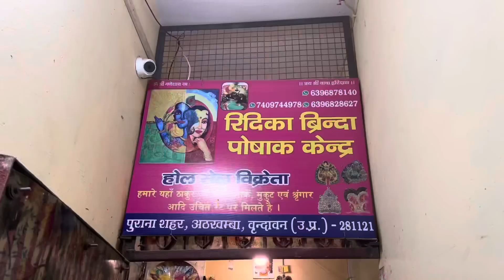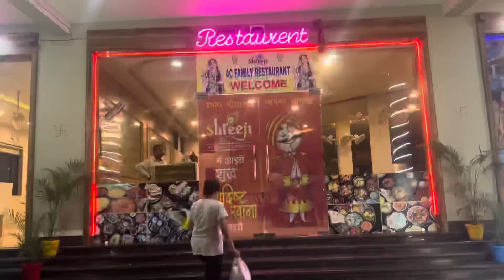Janmashtami Shopping 🦚In Vrindawan || Day - 59 || Prabh & Rashi